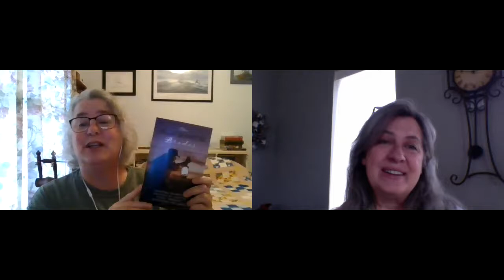It's About Writing interview with author, Pegg Thomas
Historical romance author, Pegg Thomas shares how to balance history with plot in your novel.